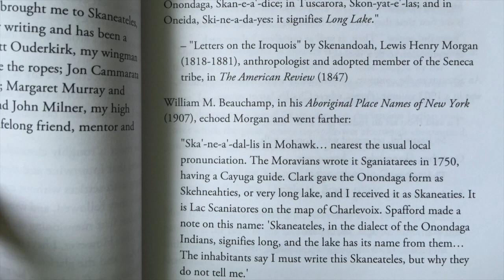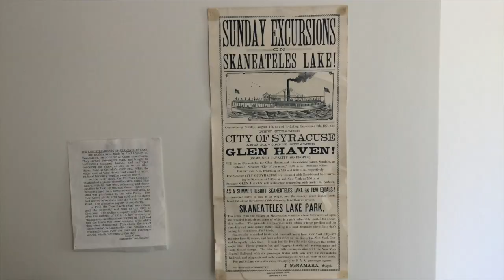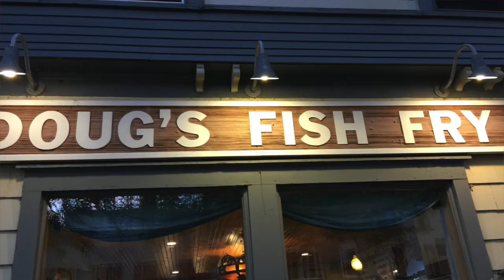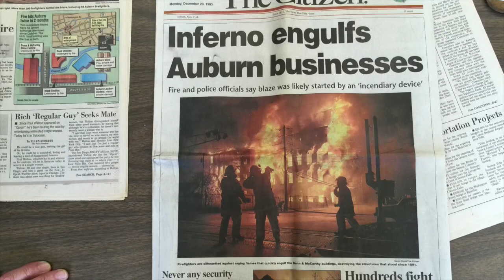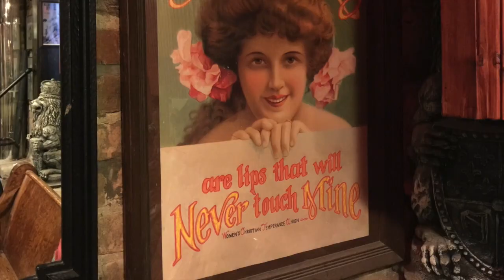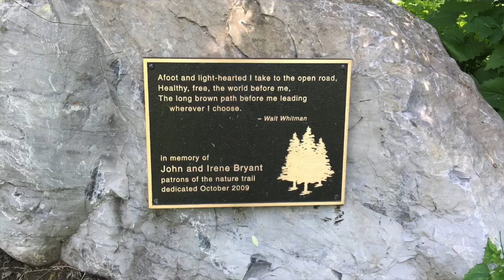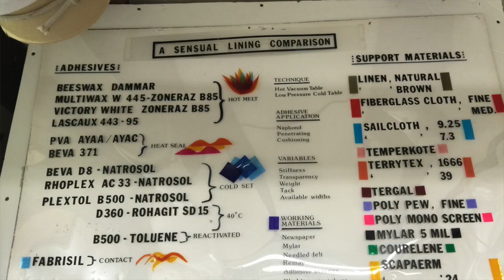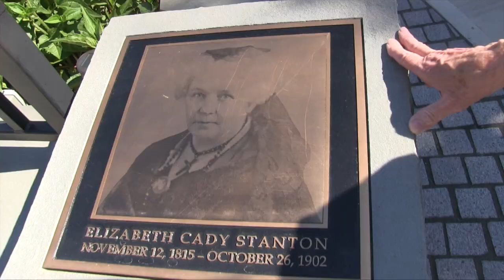Return to Skaneateles, Paradise at the Finger Lakes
It’s June 2015 and Nancy and I have returned to Lake Skaneateles, rain or shine the most beautiful body of water in the world, where just about everyone and everything is nice. Even the insects that occasionally swarm about your head are neighborly and never bite. We had a marvelous time exploring the region, meeting new people and having many adventures. And miraculously, I managed to stay out of the Auburn Correctional Facility!